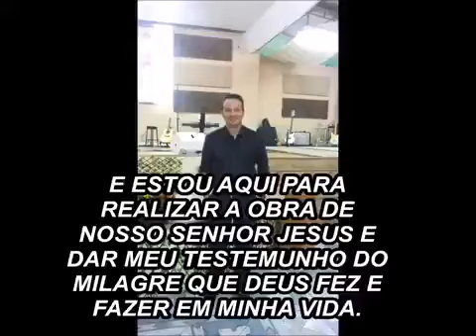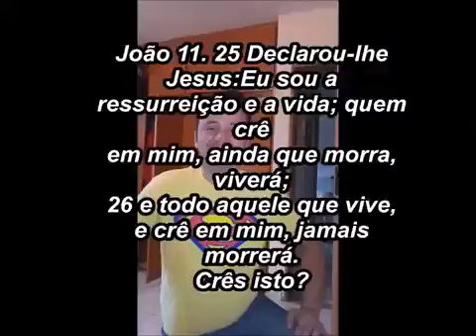GRANDE MILAGRE QUE DEUS REALIZOU EM MINHA VIDA, PROJETO FALIDO HOJE JOIÁ PRECIOSA